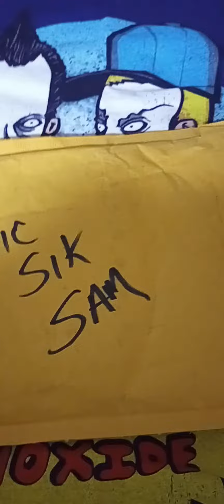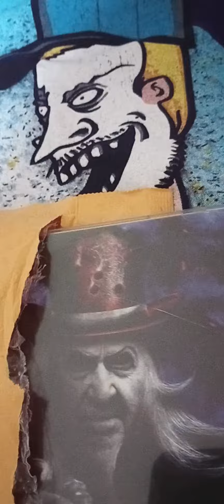mystery unboxing of stardust